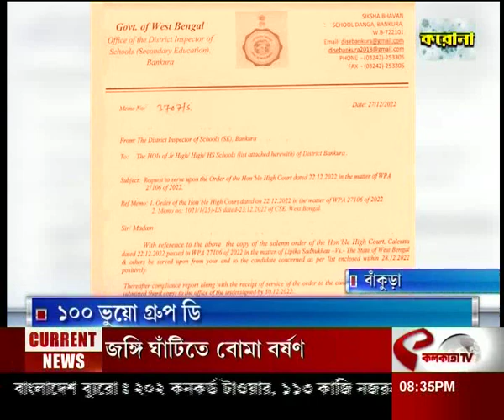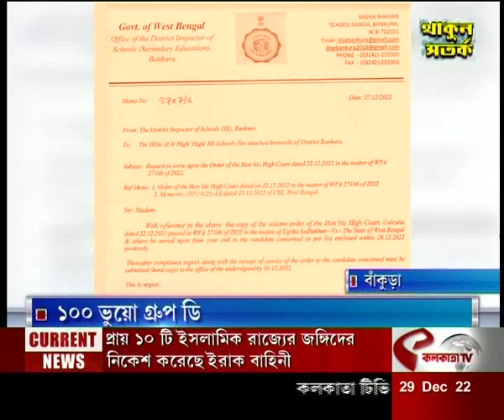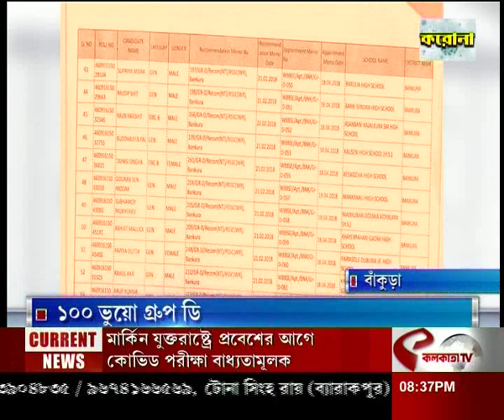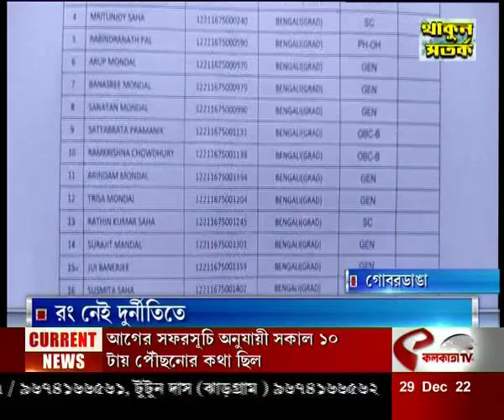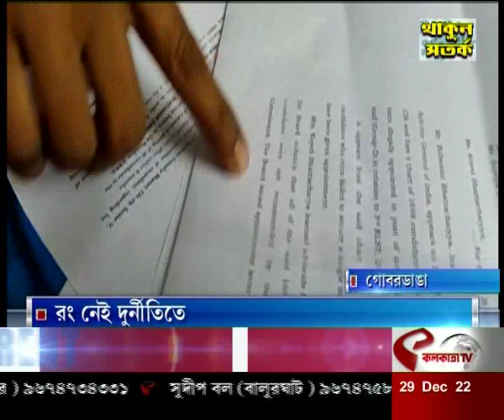রং নেই দুর্নীতিতে